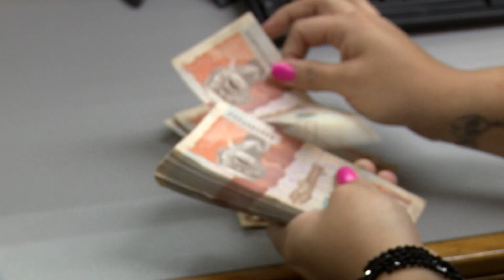2.2 billones de pesos para atender efectos del fenómeno del niño - Telemedellín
Una de las acciones definidas será la inversión de 2,2 billones de pesos para atender los efectos por el fenómeno de El Niño a través del Plan Nacional de Gestión del Riesgo.